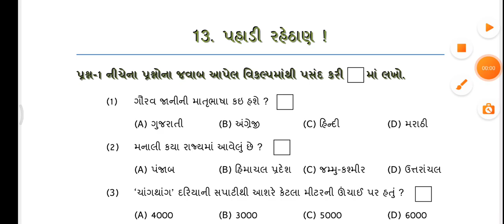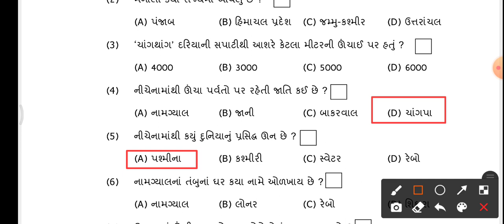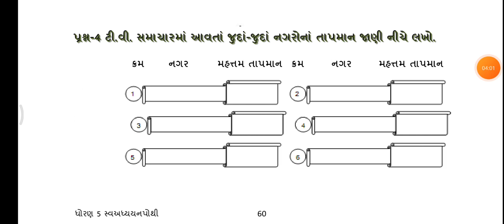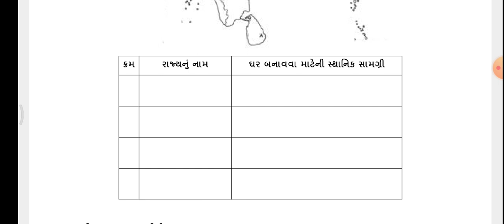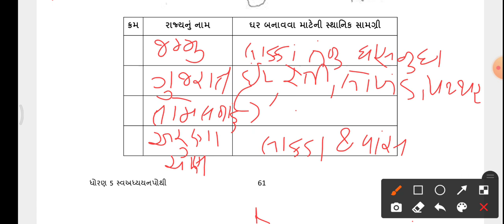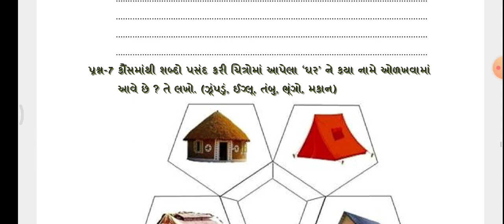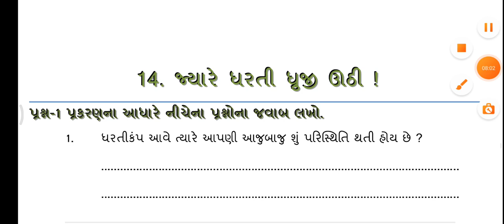std 5 paryavaran ch 13 pahadi rehthan Swadhyaypothi solution | std 5 Aaspas ch 13 પહાડી રહેઠાણ 2022